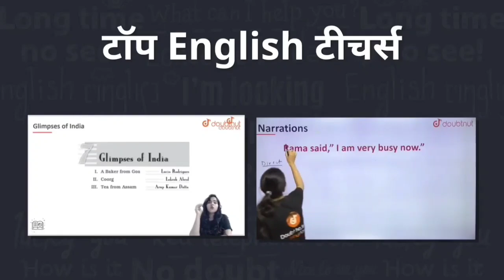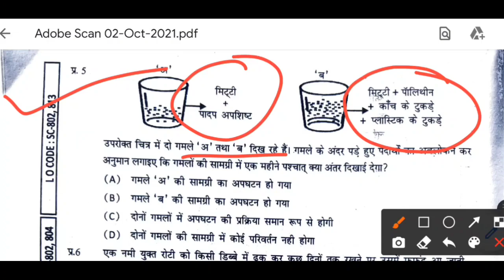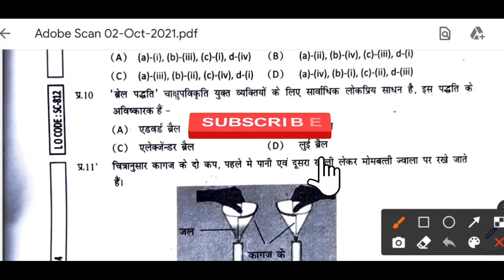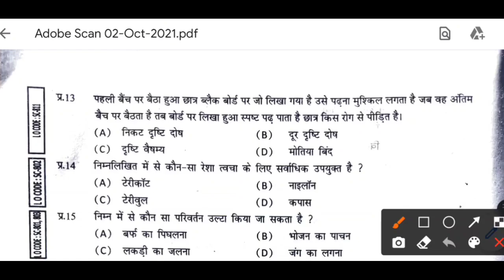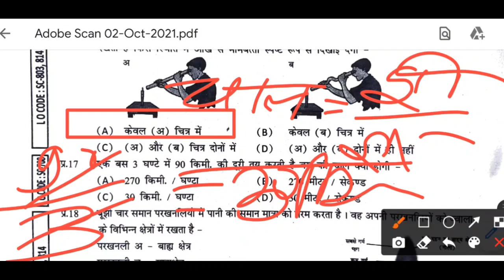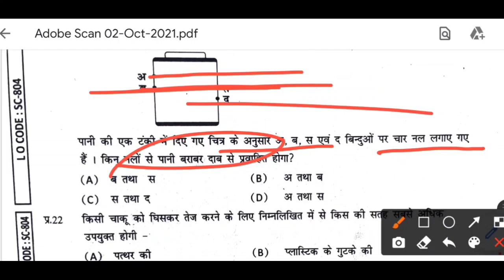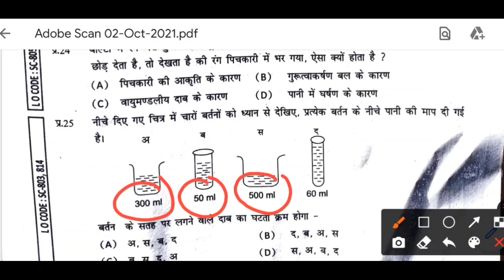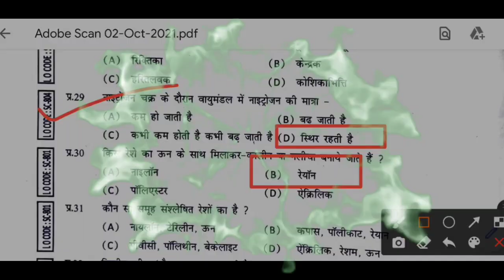अभ्यास प्रश्न बैंक कक्षा 8वीं विज्ञान संपूर्ण हल || Abhyas Prasna Bank Vigyan Kaksha 8 Solution 2021